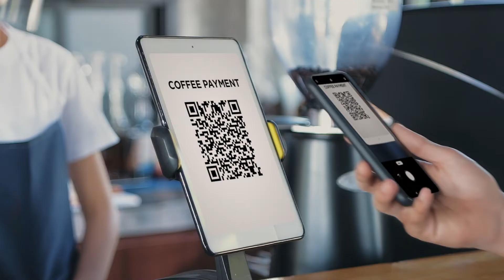XL Axiata Business Solutions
Saat dunia dipaksa berubah begitu cepat, kita harus berani beradaptasi dan mencari solusi untuk dapat menghadapinya. Berani melangkah hadapi perubahan untuk memulai masa depan.

Inilah semangat kami dalam bertransformasi dan berinovasi untuk melangkah ke perubahan yang lebih baik. Kini, XL Business Solutions secara resmi bertransformasi menjadi XL Axiata Business Solutions.

Dengan bertransformasi, kami akan meningkatkan layanan yang adaptif guna memberi solusi untuk kebutuhan bisnis pelanggan yang unik. Kami berkomitmen menjadi partner ICT terintegrasi yang memberikan kenyamanan berbisnis melalui akses layanan yang mudah, luas, dan cepat.

Mari BerinovasiBersama kami, untuk melangkah ke masa depan yang lebih cerah.